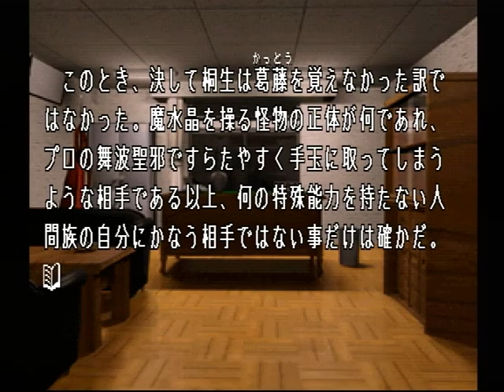【PS】Lの季節 ベストエンド Part６９ エリザ編 ～この学園で２年前、大変な事件が起きたの…… 【スタートオンゲームズ】【スタゲー】【JAPAGE】